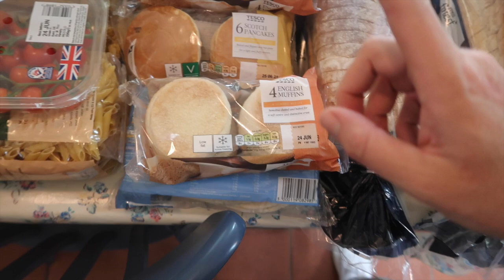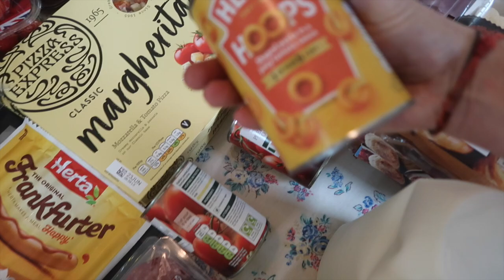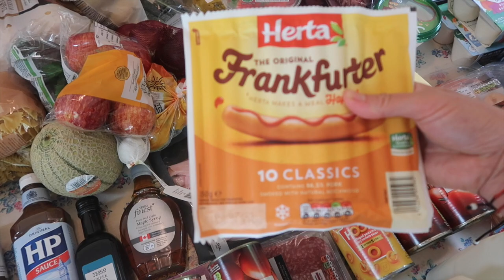MASSIVE TESCO GROCERY HAUL FAMILY OF 5 | RACHEL BRADY | UK STAY AT HOME MUM